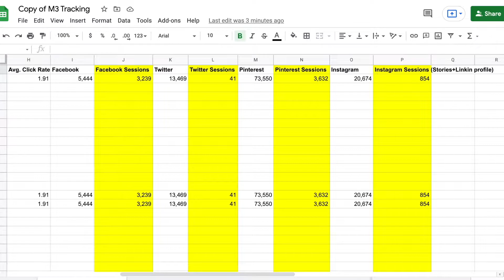INTRO TO OUR BLOGGING INCOME REPORT SERIES 2021 | blog income report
In this video, I introduce our monthly Blog Income Report series.

for blogging tips and tricks. Download our free Monetization Tracker Tool.

0:00 Into
0:42 About Jas
0:50 About Chris
1:16 Traffic
1:41 Affiliate Marketing
2:33 Advertising Revenue
2:47 Sales from our Products
3:12 YouTube

Join us as we teach you more about how to grow your blog so you can follow your dreams. And join us as we take the leap on our dream to move to Costa Rica.